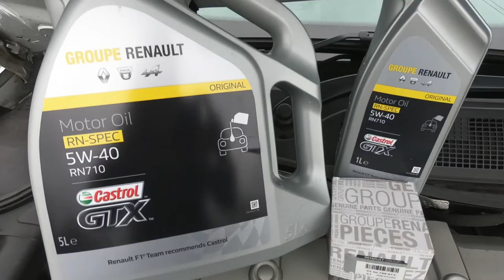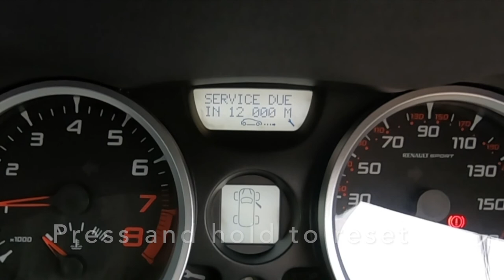Renault Sport Megane R26 - Oil Service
Oil and filter change on my 2008 Renault Megane R26.

I am not a professional mechanic so this is not a guide. I just wanted to record the process and hopefully someone else will find it interesting or useful.